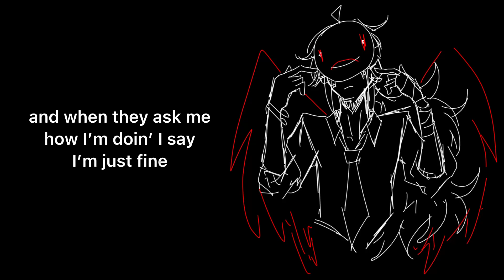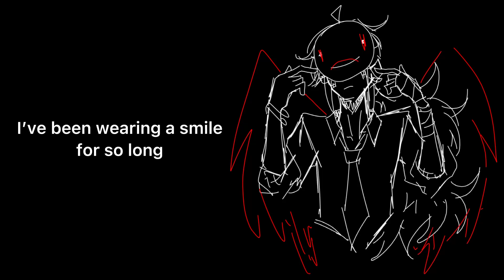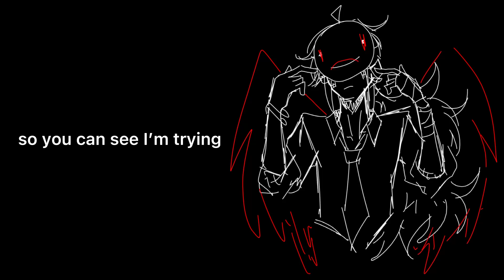Mask - Dream [Cover]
dioabjans i sang many things wrongly im sorry
my voice is shit im sorry ;'D